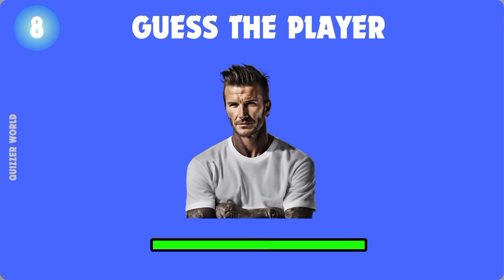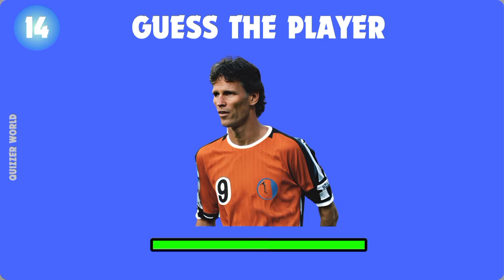Guess The Player in 3 Seconds | football Players | Ultimate Football Quiz 2024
Are you a football fan? Put your skills to the test by guessing the football player in 4 seconds. Compete with others and prove your expertise!